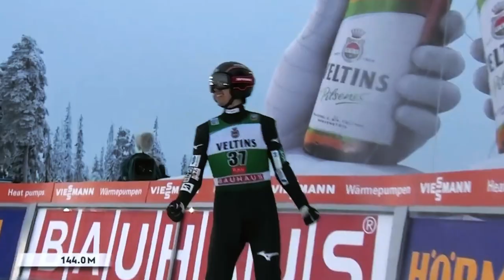FIS Ski Jumping - Story: Naoki Nakamura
Naoki Nakamura moved from Sapporo to Germany (Bad Reichenhall) in the summer to live his dream of ski jumping. In the video, the always funny Japanese tells about how he bought a Mini in Germany and only then remembered that the skis also have to fit in the car to go to training. But see for yourself...

Naoki Nakamura ist im Sommer von Sapporo nach Deutschland (Bad Reichenhall) gezogen um dort seinen Traum vom Skispringen zu leben. Im Video erzählt der immer lustige Japaner davon, wie er sich in Deutschland einen Mini gekauft hat und erst danach daran gedacht hat, dass ja auch die Sprungskier ins Auto passen müssen um zum Training zu fahren. Aber sehen sie selbst...